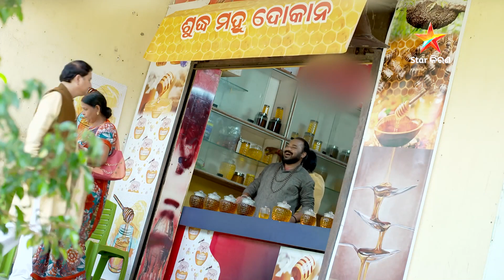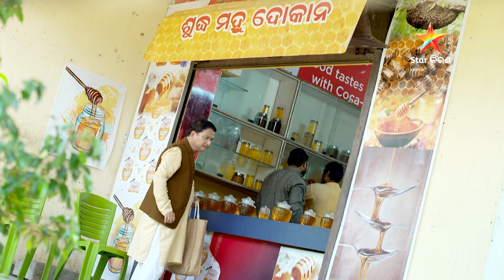Full Episode I ସୁହାଗ ସିନ୍ଦୂର I Episode no. 46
Episode 46 I ସୁହାଗ ସିନ୍ଦୂର
ଦେଖନ୍ତୁ , ସୋମବାରରୁ ଶନିବାର ରାତି 8.30ରେ କେବଳ Star କିରଣରେ